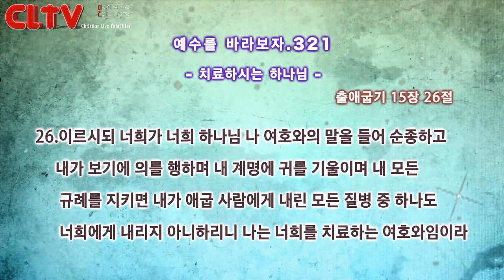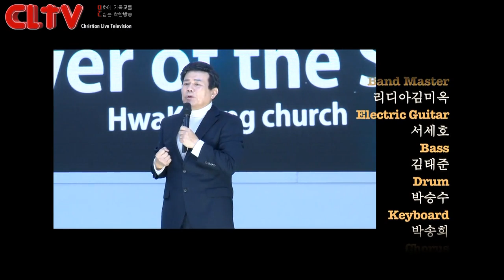CLTV 파워금요예배ㅣ예수를 바라보자(321회)ㅣ'치료하시는 하나님'ㅣ화광교회(윤호균 목사)